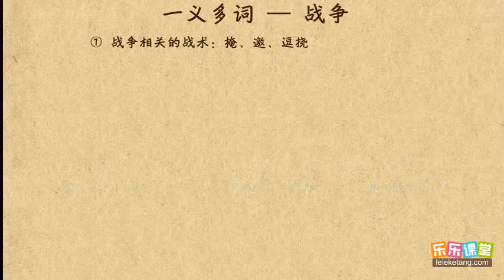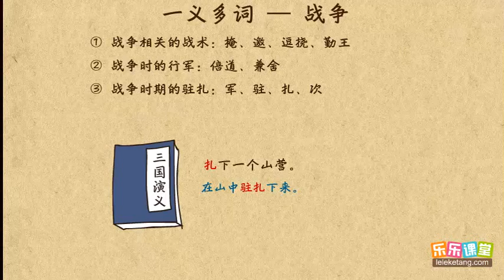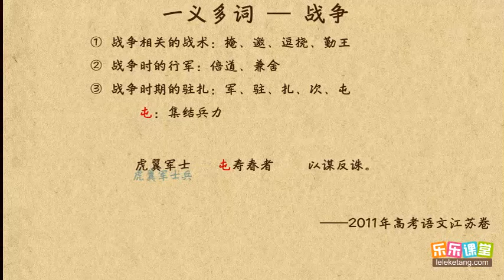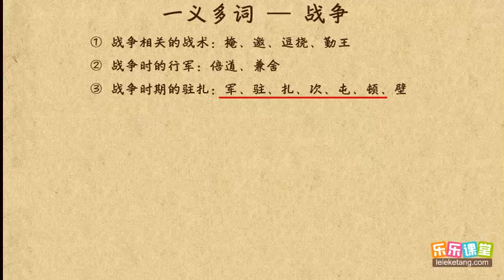戰爭（3）文言文學習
战争（3）文言文學習